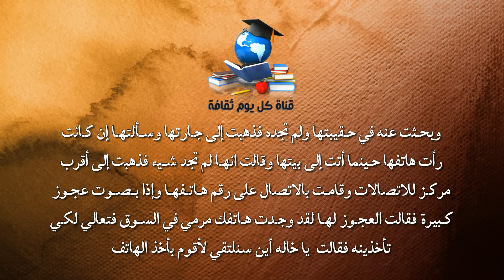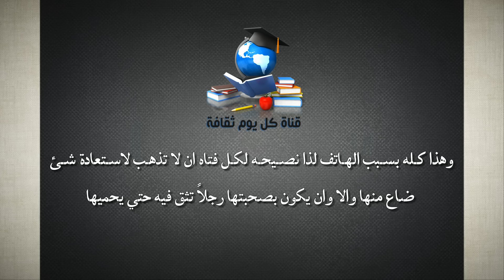فتاه فقدت هاتفها في السوق فماذا حدث لها ؟ قصة واقعية احذرى وحذرى كل من حوليك !!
تعتبر هذة القصة القصيرة من واقع الحياة ومأخوذة من قصص واقعية
فيجب ان تعلم كما تدين تدان ! هذة القصص الحقيقة تعتبر قصة وعبرة حتى نستفاد منها
اليكم اليوم قصة قصيرة من ضمن قصص واقعية وحقيقية